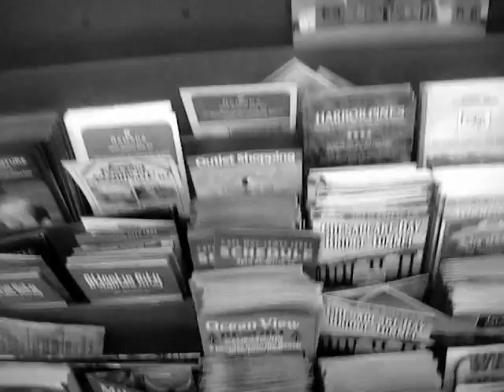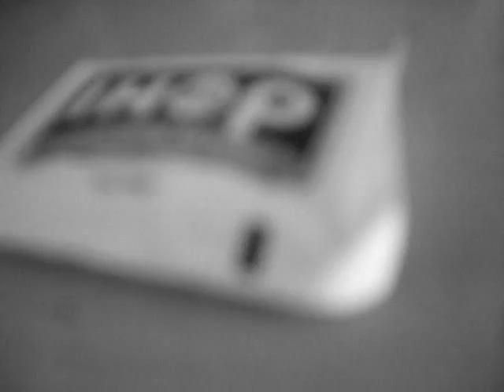My Queens, New York "Documentary"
Just what I did when I went down there to visit family. Not really suppose to be one of my funny videos, just felt like sharing some things bout down there.

*Note: My mother likes to play christian music loud, haha